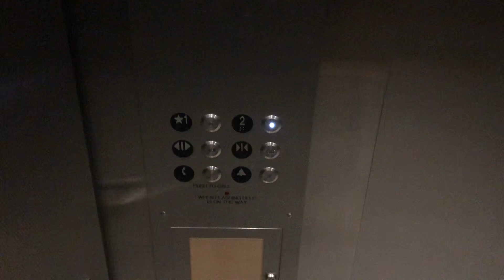Modded Hydraulic Elevator Amtrak New Carrollton Metro Station in New Carrollton MD.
12/23/23. Merry Christmas Elevator finally I get to ride some elevators at this moment I’ve been out since October and November when I was not there in PG County MD… Modernized in 2022.